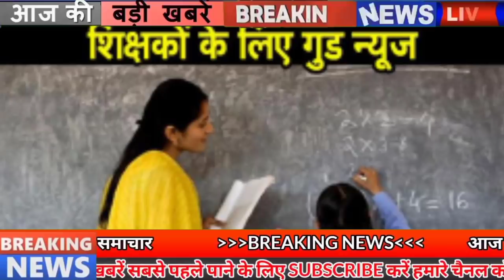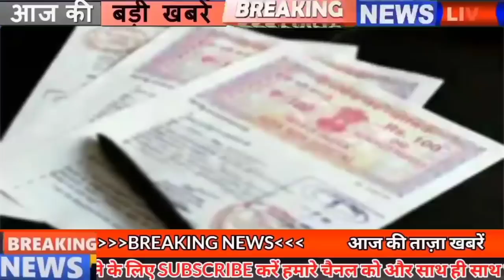Get Today Bihar news 11th April 2021.News of Bihar Panchayat Elections,Nitish Kumar,IMD Patna,Gaya.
Get Latest Bihar news of all districts in Hindi i.e.11th April 2021.Info of Bihar Panchayat Elections, Nitish Kumar,Corona cases in bihar,Bihar Weather,Patna,Ayesha takia birthday
In Panchayat elections, the commission was serious on the complaints of polling stations, the farmersofBihar suffered a big blow, the order by the pickle committee to act on the legislators who created uproar, challan will be cut if driving over speed, the bail plea of ​​Laluyadav next Date issued
1. Bank of Baroda removed vacancies
2. You will get to see a lot in the cave built by Mir Qasim of Munger.
3. Chief Minister Nitishkumar gave important guidelines regarding Corona
In view of the increasing impact of CoronainBihartoday, a necessary rule law has been enacted in Bihar, under which all school colleges and educational institutions will be closed till 18 april. All cinema halls mein 50% and restaurants less than 25% percent. Masks will be allowed in the park and public places have been made mandatory. Religious places have been closed for common people. In the government office, the preferred officers will come 100 percent but the offices with the remaining 33 percent capacity will be operated though implemented Necessary services in the rules in which police hospital milk system will continue to be applicable as before, employees will also come in private companies with 33 percent capacity, although this rule will not be applicable in the industrial department, ban on public place, funeral 50 in marriage, 200 in marriage. , There has been talk of making vaccination faster after 50 percent in public transport, with this it has been made mandatory to follow the corona rules, shops will be closed after 7 pm.
4. The commission became serious on the complaints of polling stations in panchayat elections
5. Good news related to travel for the differently-abled
6. East Central Railway is ready to battle Corona
7. Heat wave outbreak will be seen in 14 districts of Biharweather
According to the IMDPatna, a recent statement has been issued about the weather of the state, according to this, more than a dozen districts are expected to flow in the state till April 12. Under this, a yellow alert has been issued for the flow of heat wave in Patna, Gaya, Nalanda, Sheikhpura, Nawada, Begusarai, Lakhisarai, Buxar, Bhojpur, Rohtas, Bhabua, Aurangabad, Jehanabad and Arwal districts. It is said to be around 41 degrees. The condition of hot winds can remain in these districts from 10 am to 5 pm. Thunderstorm activity has been seen in Supaul and nearby districts, due to which there can be a situation of rain in these areas. At the same time, if the Meteorological Department believes, there is no possibility of any significant change in the weather for the next 48 hours.

8. Farmers of Bihar got a big shock
9. Challan will be deducted if driving over speed
10. Reservation list of BiharPanchayatelections will be released soon
11. BPSC has issued a notification for differently-abled candidates
12. Commercial tax department is number one in terms of revenue collection
13. One time transfer rules approved in Bihar
14. Farmers associated with cooperatives in the state will get all the facilities under one roof
15. Nandan Chaubey of Bihar to be part of Mount Everest Base Camp
16. Lalu Yadav's bail plea to be heard on April 16
17. Beautiful artifacts made from scrap paper increased demand in foreign countries
18. Tejashwi writes letter to the governor regarding the assembly ruckus
19. BJP will be seen with new strategy in Panchayat elections
20. Now easily download your Aadhaar card while sitting at home
21. Today's date is recorded in the history of India for many reasons.
Today's date in the history of India is considered ego due to many reasons. Swami Dayanand Saraswati founded the Aryasamaj in 1875. Ram Chandra Chatterjee became the first Indian to fly in a hot balloon in 1889. The successful launch of India's multi-purpose satellite x"INSAT-1Ax" in 1982 was made today. The Tehran Declaration was signed between India and Iran in 2001. The birth of Prafulla Chandra Sen, a prominent Congress leader of Bengal, a follower of Mahatma Gandhi and freedom fighter in 1897. Indian actress Ayeshatakiabirthday was born on this day in 1986.
22. Before the match today, the Chennai bowler was included in the team of Chennai in his team.
23. Babil became emotional as soon as Irfan Khan received the honor
24. Pickle Committee indicated to take action against legislators who created uproar
25. RERA takes action by freezing the accounts of Patna thug builders
26. The process of land acquisition for Vikramshila Central University will start soon